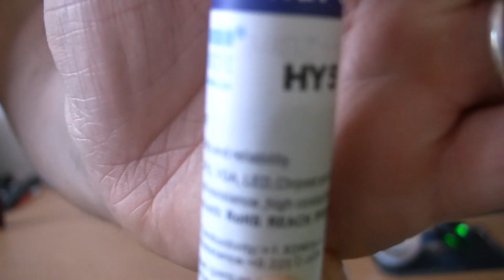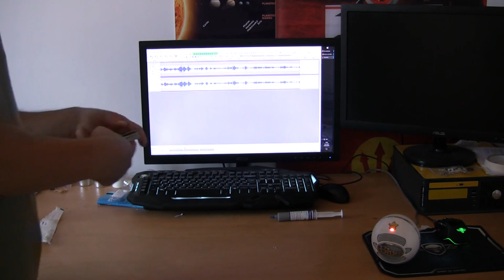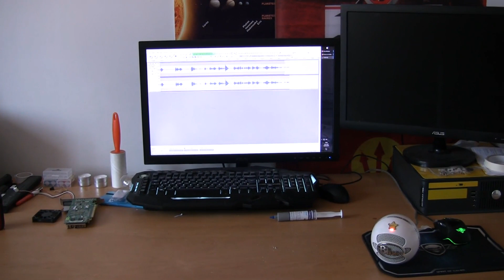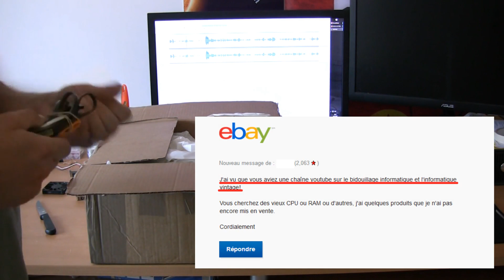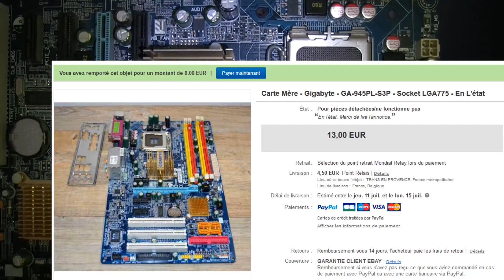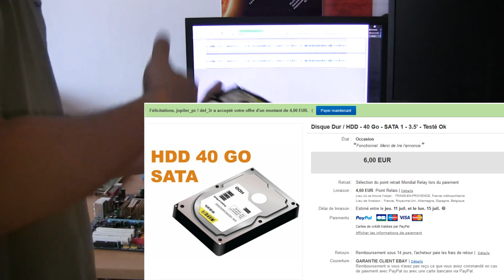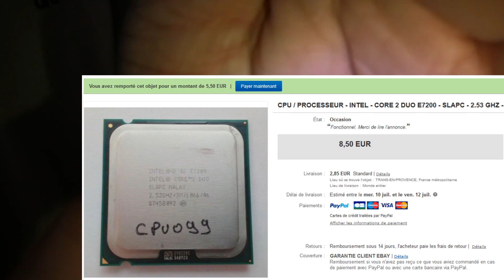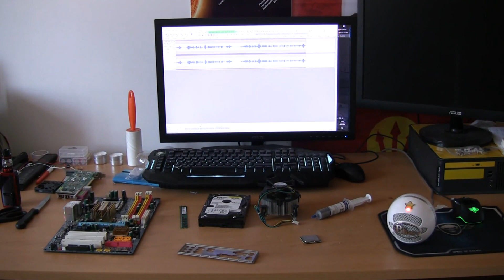#10 Monter un PC/NAS A moins de 40€ C'EST POSSIBLE !